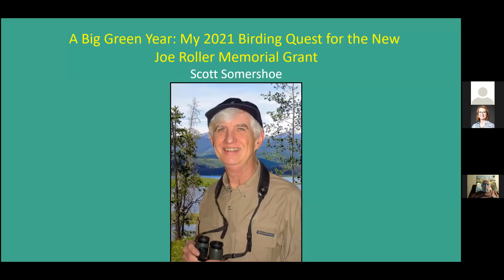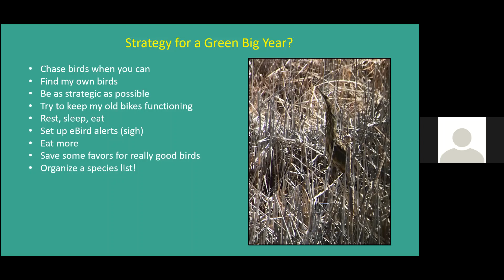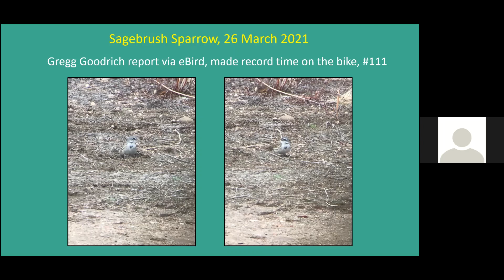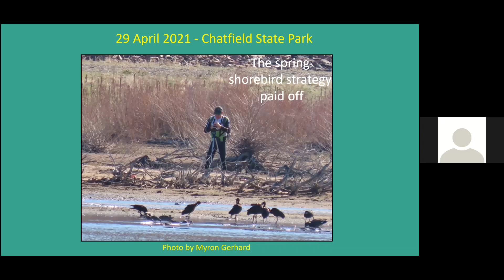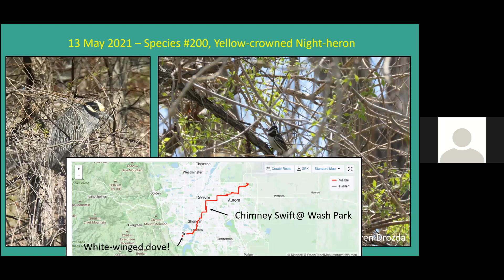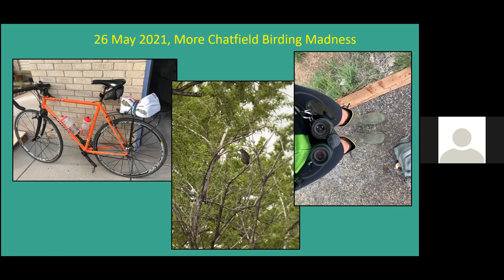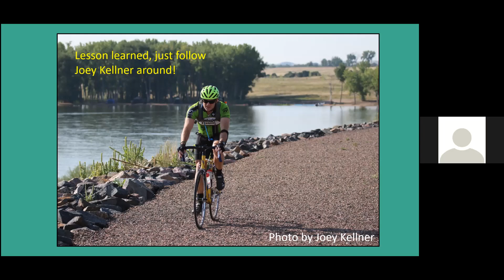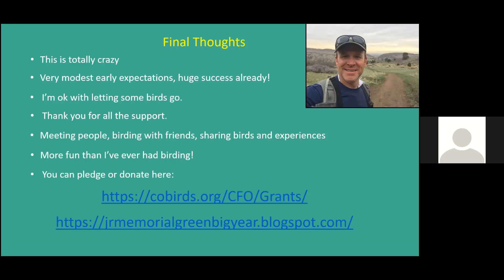Aiken Audubon COS November 2021 Program - The Green Big Year, Scott Somershoe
The Colorado birding community lost one of its pillars when Joe Roller passed away in November 2020. Joe was a fount of birding lore and loved people as much as birds. Many considered him a beloved friend. To honor Joe’s legacy, Scott partnered with Colorado Field Ornithologists (CFO) and created the Joe Roller Memorial Grant to support bird research in Colorado. The grant will be initially funded by pledges raised through Scott’s 2021 Green Big Year, a green (carbon-free) birding initiative. Scott will give a first-hand account of his Green Big Year that has tallied more than 250 species within biking distance of his home in Littleton, CO.